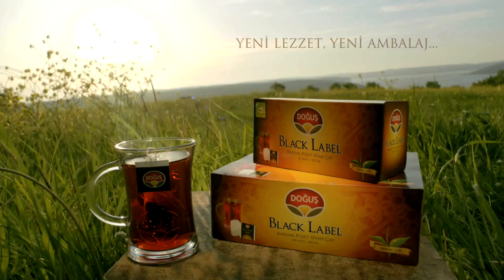Bu Güzellik Bu Farklılık Bu Doğallık